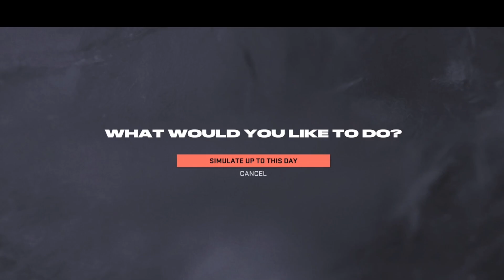NHL 23 - Portland Wolves Two Ways To Win DTG #17 - PS5